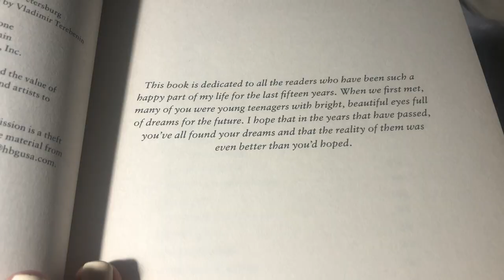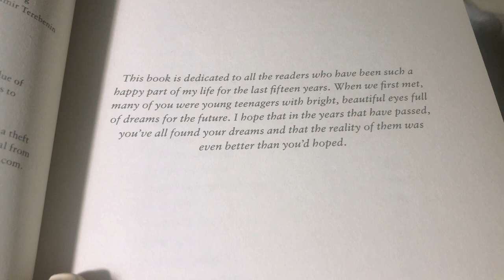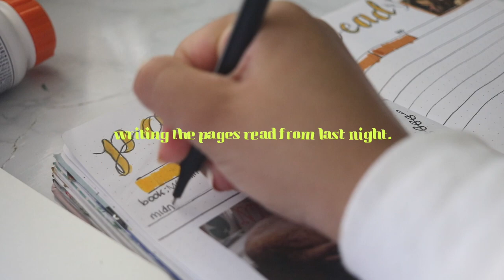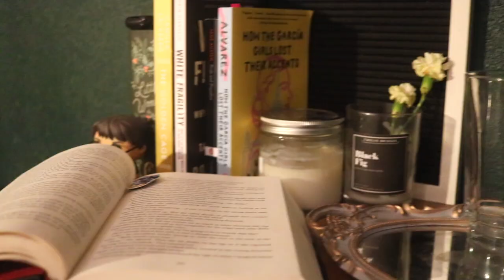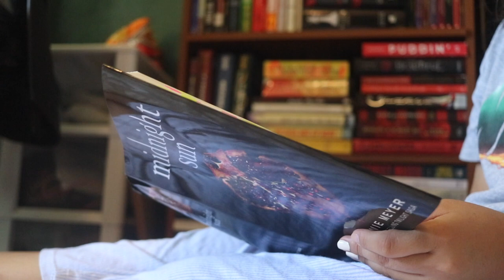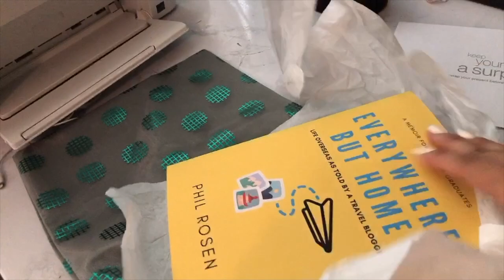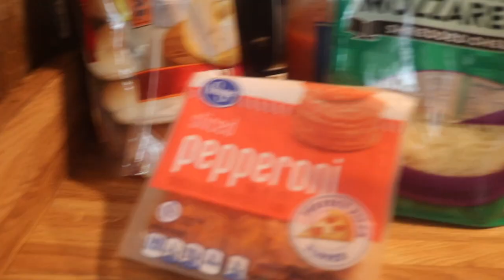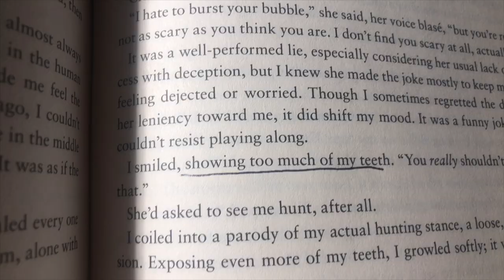A whole week of READING MIDNIGHT SUN!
hello friends

I LOVE EDWARD BUT HE'S KIND OF WEIRD & CREEPY ?
A Long Video of reading Midnight Sun, making waffles and drinks and other stuff that i like filming for you.

P.S I’m aware I mispronounced quileute wrong

To help the Quileute Tribe and their Move to Higher Ground Campaign,

amazon wishlist:

I will post twice a week :)
xoxo Tali 🌻